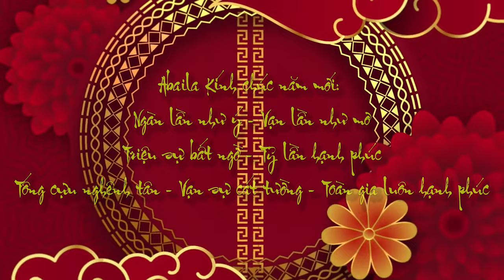HIT TẾT 2022 | TẾT HÀ HÁ HA - NINH DƯƠNG LAN NGỌC X TRÚC NHÂN | Choreo by LamBiboy & TrangLe | Zumba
TẾT HÀ HÁ HA - NINH DƯƠNG LAN NGỌC X TRÚC NHÂN
Tết này, cùng Abaila cười hà há ha vì một mùa Tết cười thả ga là nhà có phúc!
Mn hãy cùng cover và hastag tethahahaabaila nhé !

TẾTHÀHÁHANINHDƯƠNGLANNGỌCTRÚC NHÂN
TẾTHÀHÁHANINHDƯƠNGLANNGỌCTRÚC NHÂNZUMBA
TẾTHÀHÁHATRÚC NHÂN

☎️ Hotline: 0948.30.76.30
Những lợi ích khi nhảy Zumba cùng với Abaila Dancefitness

Đăng ký khóa học Zumba cho người Việt tại Hà Nội
🔥 TẬP ZUMBA Ở NHÀ - TRÁNH XA VIRUS🔥
📣CHỦ ĐỘNG TẬP LUYỆN mọi thời gian rảnh rỗi.
🔴 COVIDSALE chỉ 2️⃣9️⃣9️⃣K khoá học Zumba online chỉ có tại Abaila Dance Fitness
ABAILA DANCE FITNESS - ĐAM MÊ KHÔNG GIỚI HẠN
🔅Abaila Dance Fitness🔅
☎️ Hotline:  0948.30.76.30